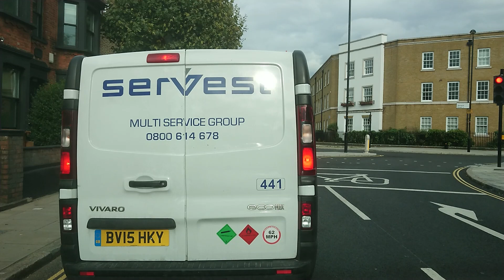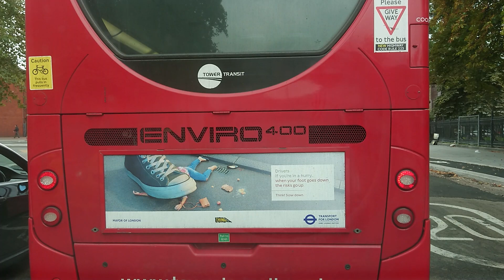Richmond Road E8 to Stratford E15 140918